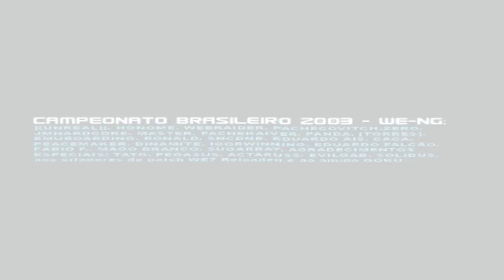Patch Brasileirão 2003 (We7) on PCSX2 0.9.7 - Playstation 2 Emulator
Fully playable. SVN R 3812.
Laggy with Camtasia Studio 7. Game is full speed.

*Devido a possíveis problemas com direitos autorais no vídeo, desabilitei as músicas do menu. Mas posso garantir que a seleção escolhida pela Equipe w11 (WE-NG) é excelente.

*Due to possible copyright problems with direct on video, disable the music menu. But I can guarantee that the selection chosen by w11 (WE-NG) Team is excellent.